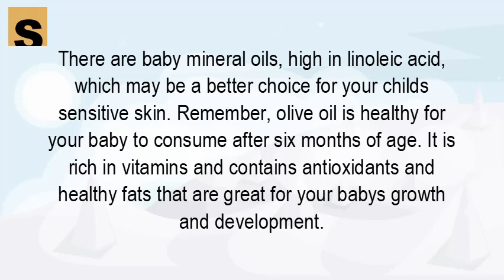Can you give olive oil to babies